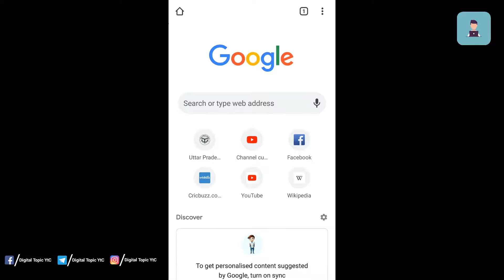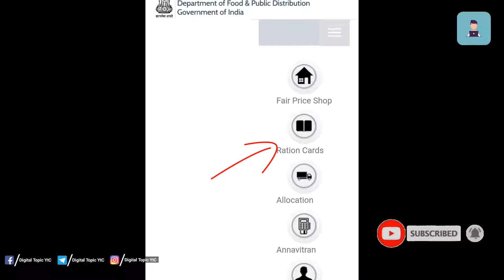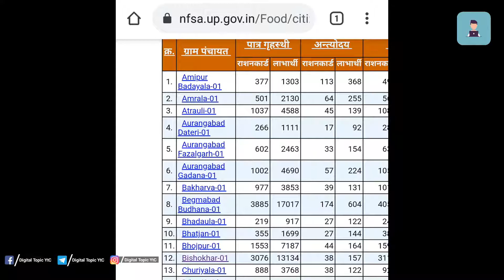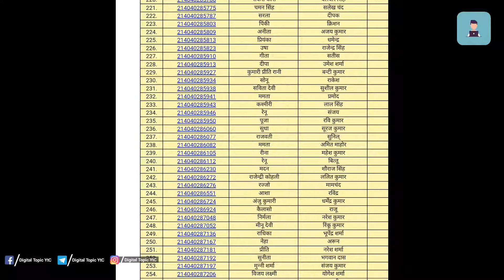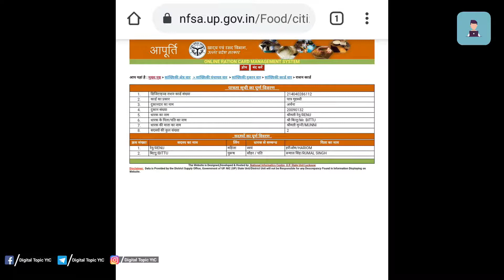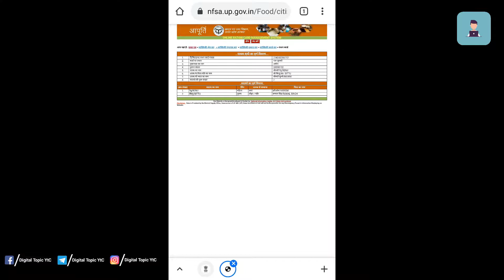UP Ration Card Download | How to Download All State Ration Card | राशन कार्ड List में कैसे चेैक करे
Hello Friends Is Video Mein Humne Bataya Hain Ke Yadi Aapka Ration Card Kho Gya Hain Ya Fat Gya Hain To Aap Us Ration Card Ko Doobara Kaise Download Karke Printout Niklwa Sakte Hain Aur Usse Thasil Se Verify Krake Ration Le Sakte Hain Wo Bhi Kuch Step Follow Karke.